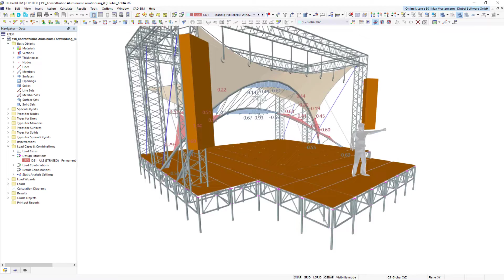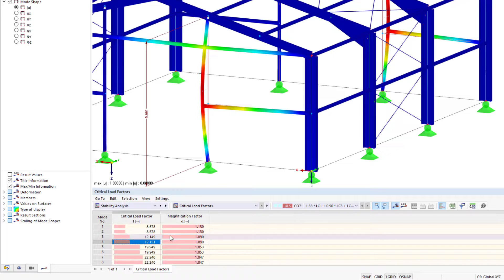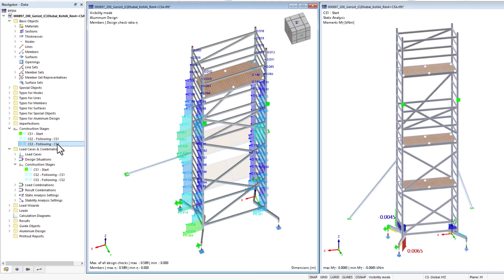Программы для расчёта алюминиевых конструкций | RFEM 6 и RSTAB 9 от Dlubal Software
Программы RFEM 6 и RSTAB 9 являются идеальным инструментом для расчёта и проектирования алюминиевых конструкций.

В этом видео кратко показаны наиболее важные особенности проектирования алюминиевых конструкций в обеих программах.

Программа для расчёта характеристик сечений RSECTION
- создание тонкостенных и массивных сечений
- характеристики сечения
- расчёт напряжений
- импорт Dxf
- эспорт в RFEM/RSTAB

Аддон Расчёт напряжений-деформаций
- расчёт напряжений
- деформации
- оптимизация сечения

Аддон Устойчивость конструкции
- определение расчётной длины
- критические коэффициенты нагрузки и формы устойчивости
- метод собственных чисел
- метод приращения
- формы колебаний также для неустойчивых конструктивных систем
- формы колебаний для ПУ ПФИ

Аддон Расчёт алюминиевых конструкций
- расчётные проверки сечения
- расчёт на устойчивость
- пригодность к эксплуатации
- кручение с депланацией
- вывод формул

Аддон Расчёт стадий строительства (CSA)
- учёт процесса строительства
- автоматическая и ручная комбинаторика
- учёт монтажных нагрузок
- взаимодействие с другими аддонами